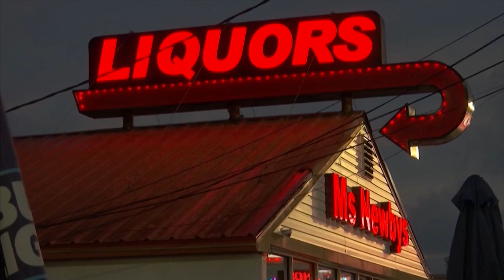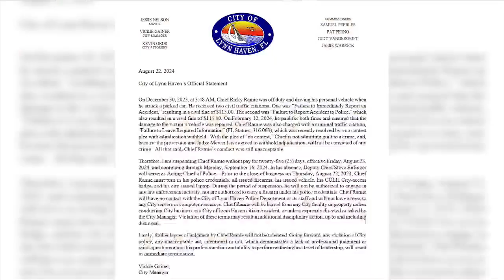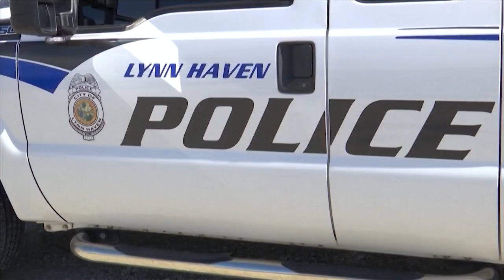Rickie Ramie pleads no contest in Ms. Newby's fender-bender case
Lynn Haven Police Chief Ricky Ramie pled no contest Thursday morning to the misdemeanor charge of leaving the scene of an accident with property damage.